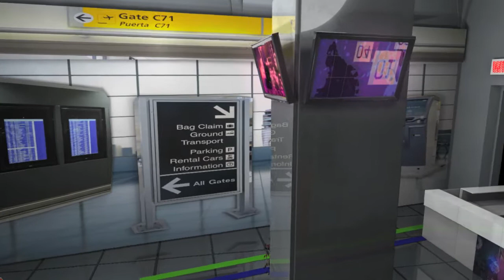3d Video for Music Museum Architecture Project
Winter design 3d video for Architecture Project of a Music Museum.
This Museum is intended for children and each room is built to recreate the sound experience of a continent: Africa, Oceania, Europe, America and Asia.

The Architecture Project was presented at an International Architecture Competition.

The Project was presented by Nussli, arch. Chiara Zocchi, arch. Alessandro Peretti Griva and Alessandro Scali as a consultant for the iconographic research and iconographic panels design.

Graphic Design, 3d Architecture Model and Render, 3d Textures Illustration, 3d Video Directing and 3d Video Editing by Winter Design.

NUSSLI is a leading, international supplier of temporary structures for events, trade fairs and exhibitions.
Event construction, temporary structures and booth construction.

Soundtrack: DOCTOR STONE by BNBG | garage folk
Winter Design is author and producer of the song DOCTOR STONE used as soundtrack.